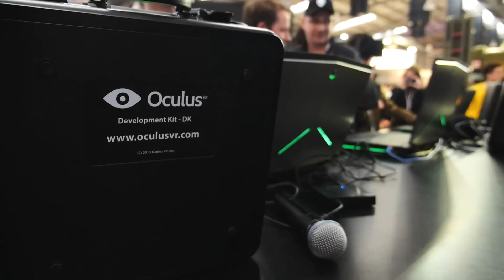Testing a 1080P Prototype OCULUS RIFT VR headset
Blunty gets hands on with not just an Oculus Rift development kit, but the new 1080P HD Oculus Rift Prototype (at Pax aus)
The Oculus Rift Virtual reality head-mounted display tested and hands-on review